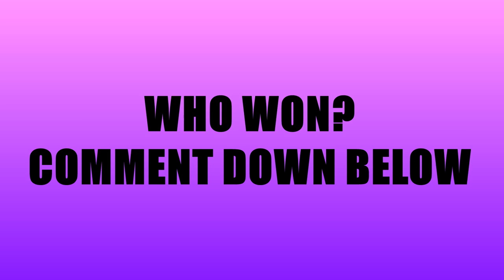Annie vs Whitney | Level 9 Gymnastics 2017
Annie LeBlanc vs Whitney Bjerken
Please no negative comments